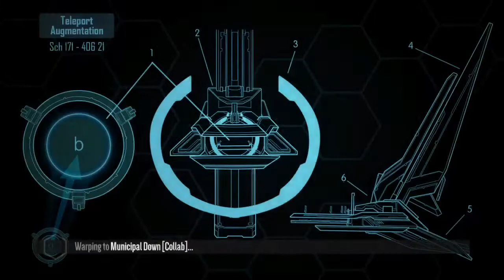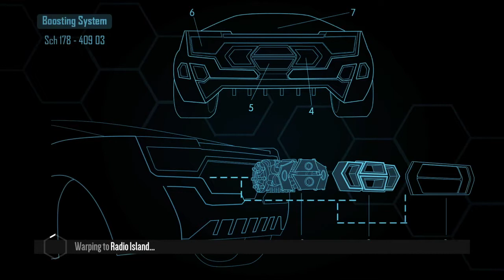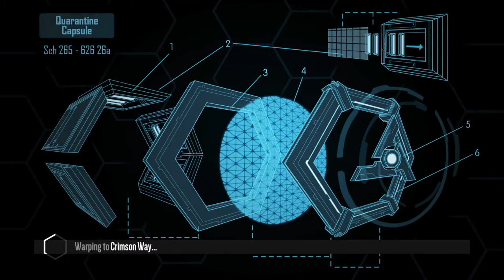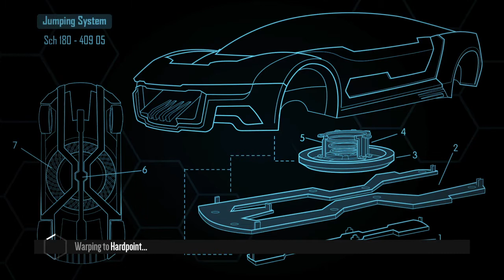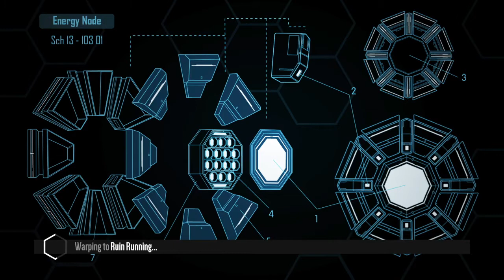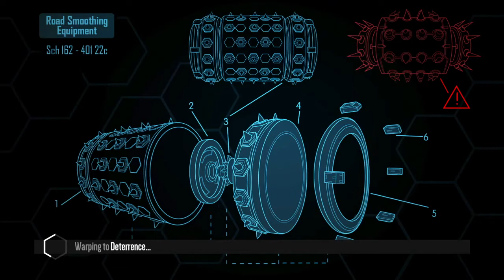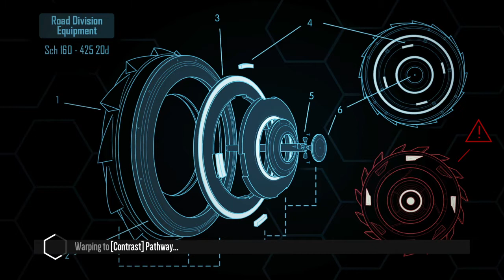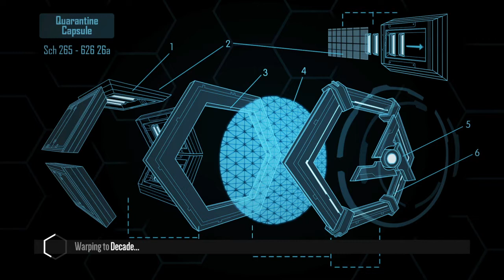Distance - Fast Friday Season 2! - 4